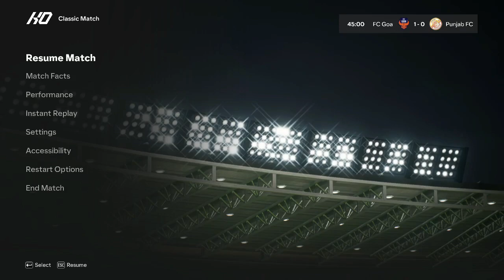FC Goa vs Punjab FC | Hero ISL | EA Sports FC 24 Gameplay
EA SPORTS FC™ 24 welcomes you to The World’s Game: the most true-to-football experience ever with HyperMotionV, PlayStyles optimised by Opta, and an enhanced Frostbite™ Engine.